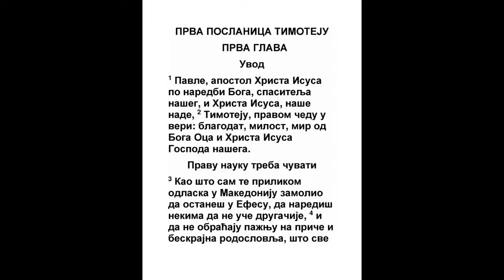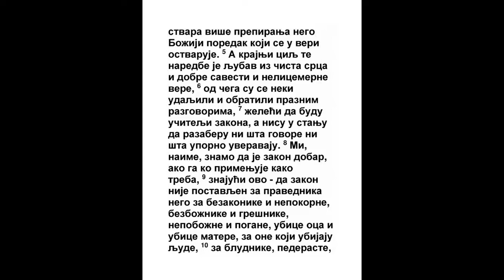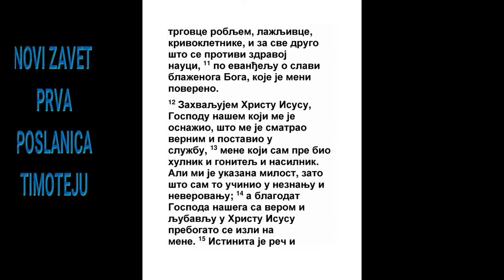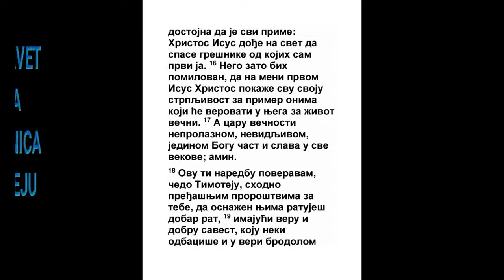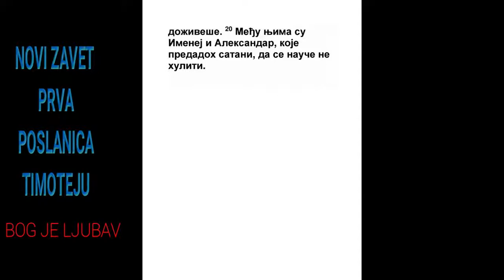PRVA POSLANICA TIMOTEJU PRVA GLAVA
1 Od Pavla, apostola Isusa Hrista, po zapovesti Boga, Spasa našeg i Gospoda Isusa Hrista, nade naše,
Gal. 1:1, Kol. 1:27, 1 Tim. 2:3, 1 Tim. 4:10, Titu 1:3, Juda 1:25
2 Timotiju, pravom sinu u veri, blagodat, milost, mir od Boga Oca našeg i Hrista Isusa, Gospoda našeg.
Dela 16:1
3 Kao što te molih da ostaneš u Efesu, kad iđah u Makedoniju, da zapovediš nekima da ne uče drugačije,
Dela 20:1, Dela 20:3, Gal. 1:6, Filip. 2:24
4 Niti da gledaju na laži i na teftere od plemena kojima nema kraja, i koji pre čine prepiranja negoli Božji napredak u veri.

5 A namera je zapovesti ljubav od čistog srca i dobre savesti i vere nelicemerne;
Rim. 13:8, 1 Kor. 13:1, Gal. 5:14, 2 Tim. 2:22
6 U kojima neki pogrešivši svrnuše u prazne govore,

7 I hteli bi da budu zakonici, a ne razumeju ni šta govore, ni šta utvrđuju.
Mk. 12:24
8 A znamo da je zakon dobar ako ga ko drži kao što treba.
Rim. 7:12
9 Znajući ovo da pravedniku zakon nije postavljen, nego bezakonicima i nepokornima i bezbožnicima i grešnicima, nepravednima i poganima, krvnicima oca i matere, krvnicima ljudskim,
Rim. 13:4, Gal. 3:19, Otk. 21:8
10 Kurvarima, muželožnicima, ljudokradicama, lažljivcima, kletvoprestupnicima, i ako šta ima protivno zdravoj nauci,
1 Tim. 6:3
11 Po jevanđelju slave blaženog Boga, koje je meni povereno.

12 I zahvaljujem Hristu Isusu, Gospodu našem, koji mi daje moć, što me za vernog primi i postavi me u službu,
1 Kor. 7:25, 2 Kor. 3:5
13 Koji sam pre bio hulnik i gonitelj i siledžija; ali bih pomilovan, jer ne znajući učinih, u neverstvu.
Lk. 23:34, Dela 8:3, Dela 9:1, Dela 26:9, Filip. 3:6
14 Ali se još većma umnoži blagodat Gospoda našeg Isusa Hrista s verom i ljubavi u Hristu Isusu.
Lk. 7:47, Rim. 5:17, 1 Kor. 1:4
15 Istinita je reč i svakog primanja dostojna da Hristos Isus dođe na svet da spase grešnike, od kojih sam prvi ja.
2 Tim. 2:22
16 Ali toga radi ja bih pomilovan da na meni prvom pokaže sve trpljenje Isus Hristos za ugled onima koji Mu hoće verovati za život večni.

17 A Caru večnom, Neraspadljivom, koji se ne vidi, jedinom premudrom Bogu čast i slava va vek veka. Amin.
Ps. 10:16, Ps. 45:6, Dan. 7:14, Mt. 6:13, Rim. 1:23
18 Ovu pak zapovest predajem ti, sine Timotije, po pređašnjim proroštvima za tebe: da ratuješ u u njima dobar rat,
1 Tim. 4:14
19 Imajući veru i dobru savest, koju neki odbacivši otpadoše od vere;

20 Među kojima su Imenej i Aleksandar koje predadoh sotoni da se nauče ne huliti.
Ps. 109:6, Mt. 18:17, Dela 26:18, 2 Tim. 2:17, 2 Tim. 4:14